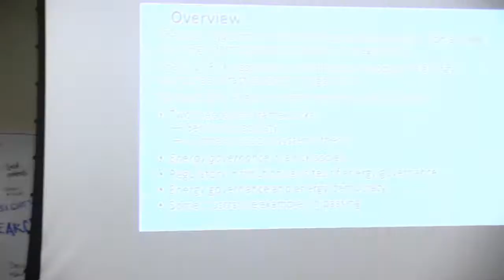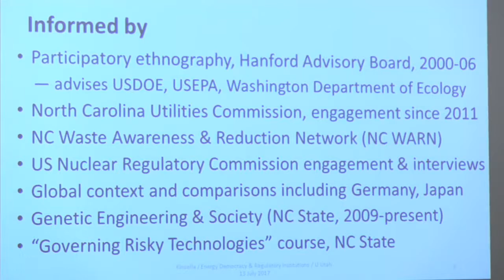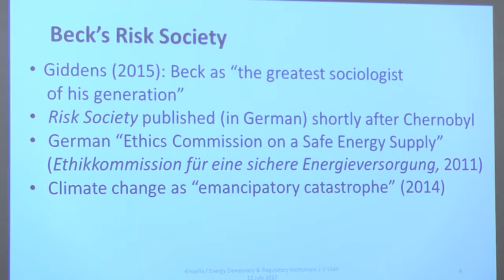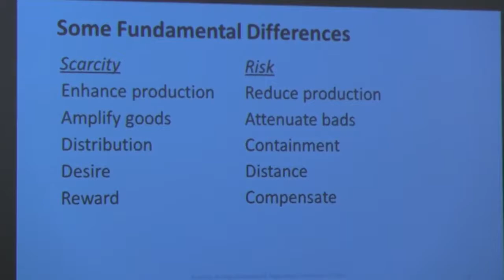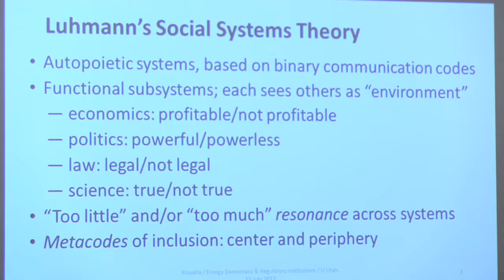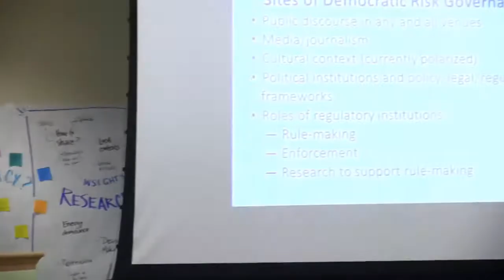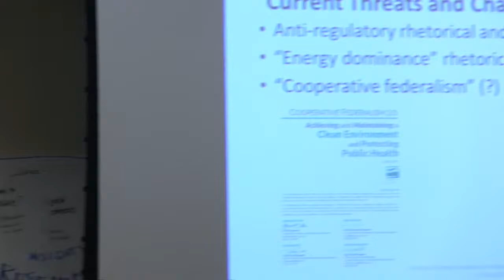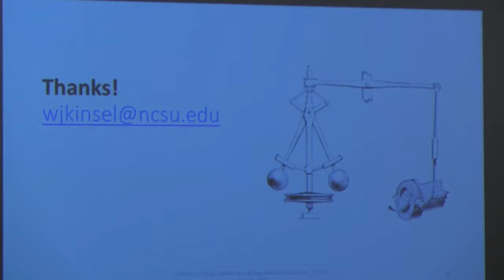William J. Kinsella